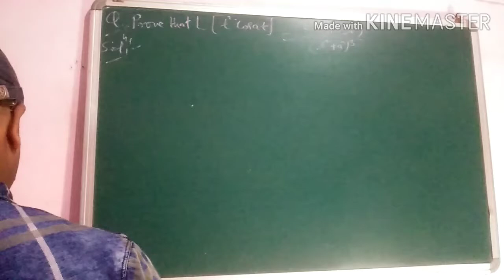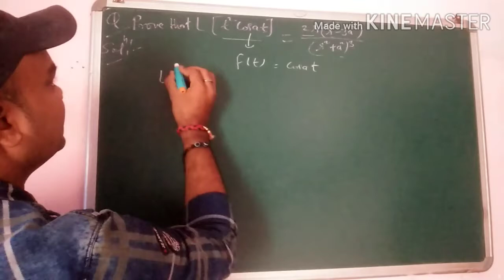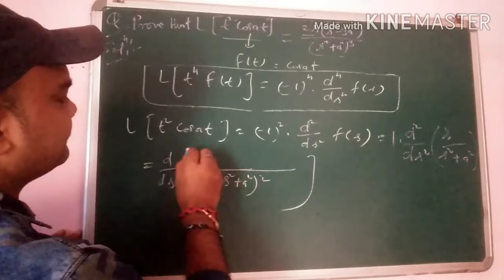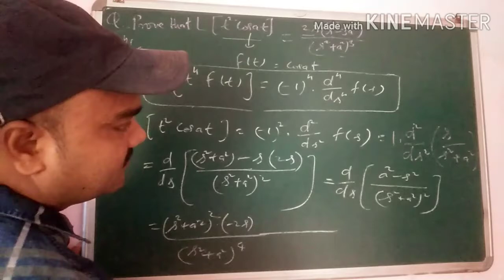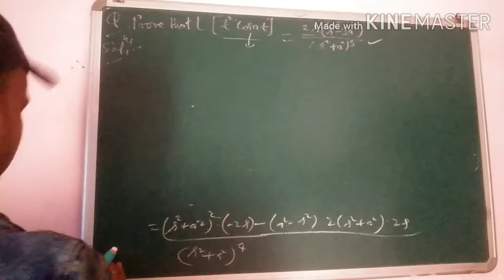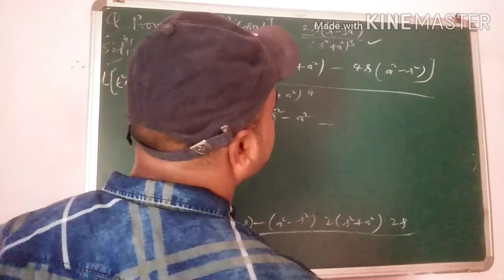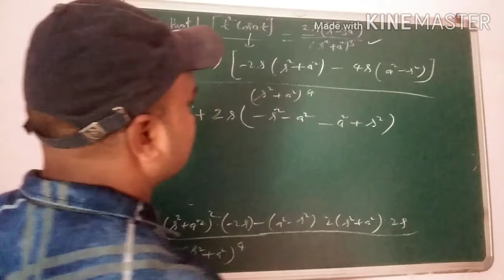Laplace transform,Problems on Laplace transform, Numerical problems on important theorem of Laplace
This video is very useful for all the students who preparing for any maths exam and also it is useful for all the students who preparing for any Physics entrance exam OR any other net Gate physics entrance exam of any kind.